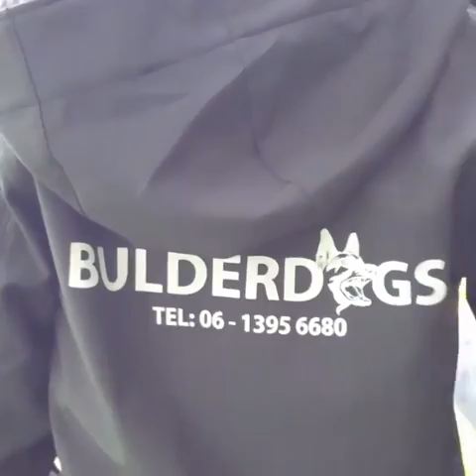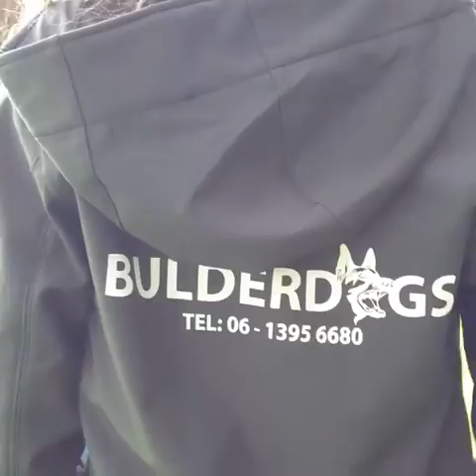Zomerkeuring ommen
Yêu Thú Cưng - Kênh thông tin tổng hợp những hình ảnh đáng yêu của các chú thú cưng. Những video hướng dẫn huấn luyện chú cún yêu của bạn.